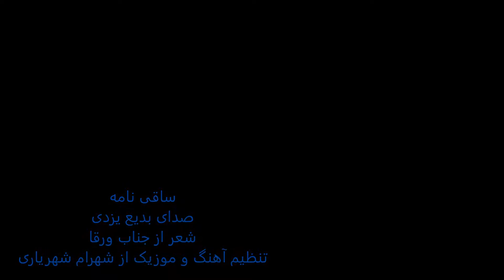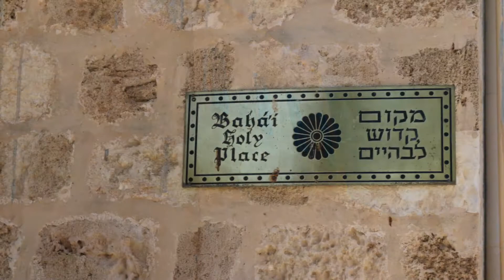Saghi Nameh - ساقی نامه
تهییه و تولید توسط بدیع موزیک
صدای بدیع یزدی
شعر از جناب ورقا
تنظیم آهنگ و موزیک از شهرام شهریاری